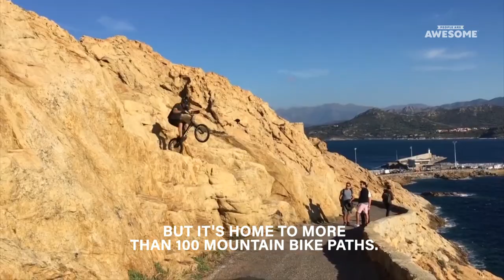Top 5 Extreme Regions in France to Mountain Bike | Before You Die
Is France actually THE destination for mountain biking? We're counting down the top 5 regions for mountain bikers to see in the home-country of the Tour De France!

▷ MUSIC CREDIT 🎶

▼ ORIGINAL VIDEOS